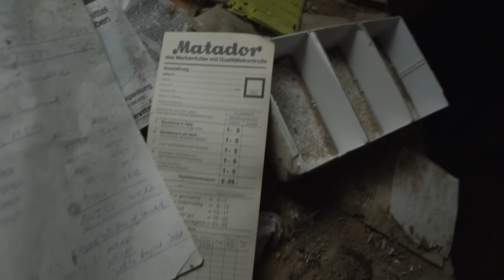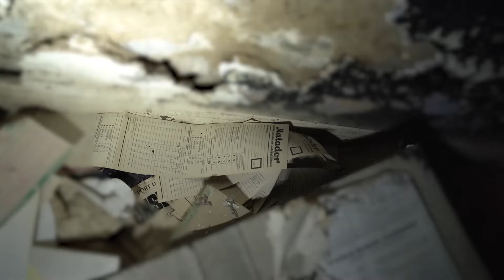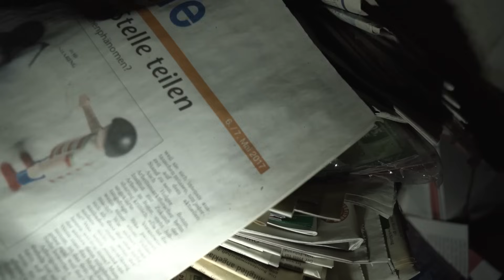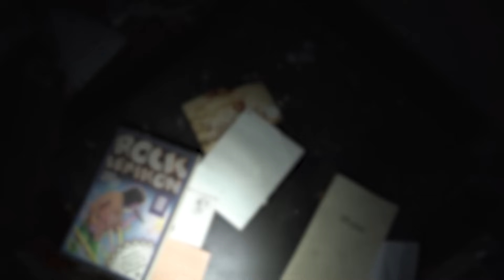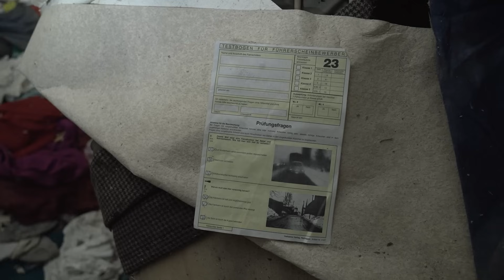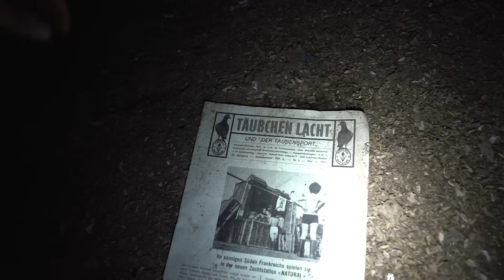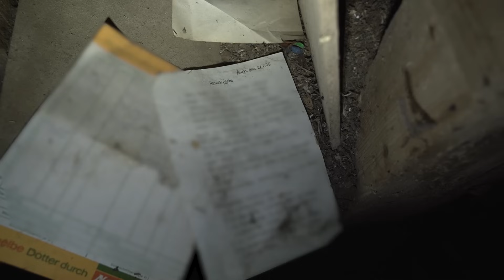Unerklärlicher Gestank! 🤢 Irgendwas stimmt hier nicht!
Dieser Lost Place ist nicht nur gruselig und spannend, denn irgendwas stimmt im inneren des Hauses nicht. Ein beißender Geruch nimmt mir fast die Luft zum atmen.

➤ Amazon Wunschliste

➤ Du willst mir etwas zuschicken?
Für Pakete: 📦
Luca Wellnitz (Post Nr.: 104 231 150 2)
DHL Packstation 162
28832 Achim
Für Briefe: 📩
Unknown-Explorer
Postfach 11 25
28817 Achim

Heute unterwegs mit:
➤ Heiko - @RealityUrbex

Von ❤️-vielen Dank für deinen Support!